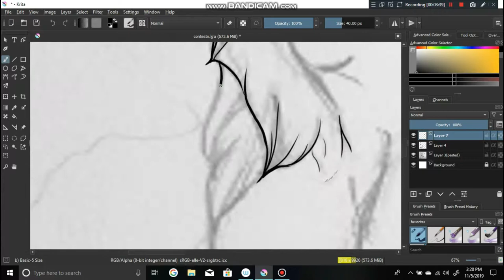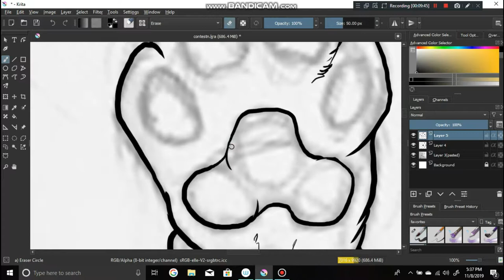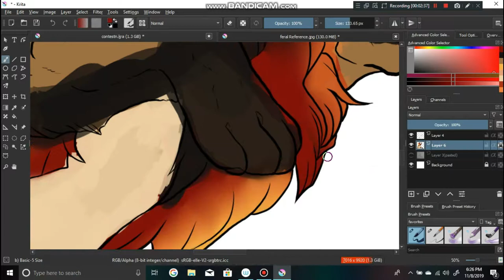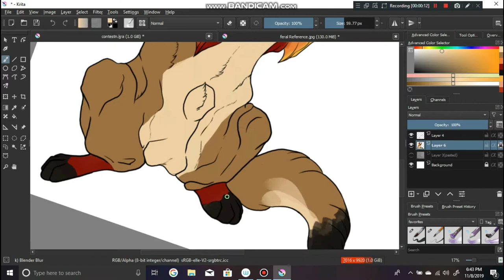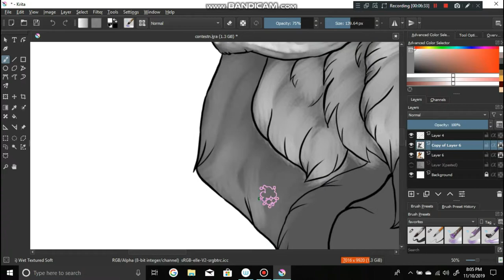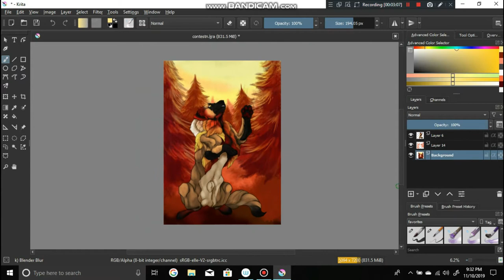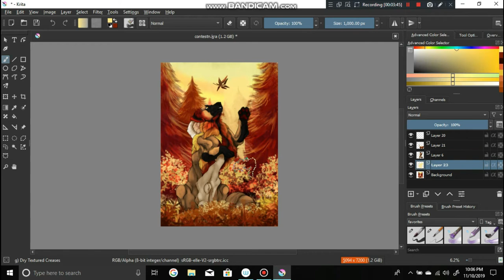SPEEDPAINT 12: Autumn Leaf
Contest entry for the second round of a contest that is being held in one of my facebook groups. The theme for this round was Fall, and I used a character that  designed not long ago for this theme.
This character is Virgil, he is a Tibetan Mastiff with a lion cut, his story is still under development but he is mostly be a somber, heartwarming character.

Songs:
Jacob Tilberg: Ghosts
Jacob Tilberg: A Dream
(The songs do line up with major plot points in his storyline.)